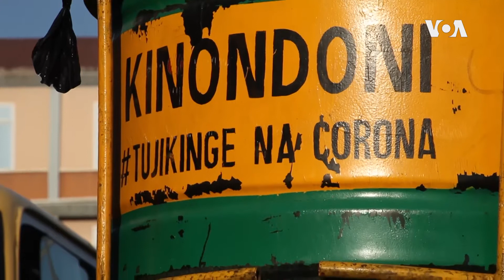Tanzania President Moves Away from Predecessor on COVID-19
Tanzanian President Samia Suluhu Hassan has moved away from her predecessor’s pandemic denial to urge social distancing, handwashing, and mask-wearing.  But as the third wave of coronavirus sweeps across Africa, it seems the measures are being ignored by most of the public.